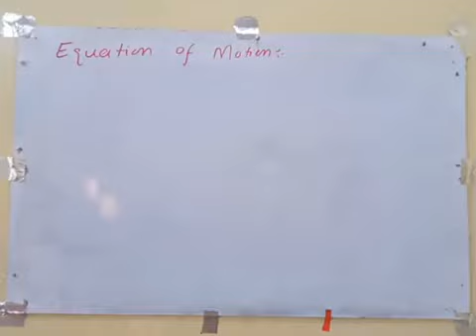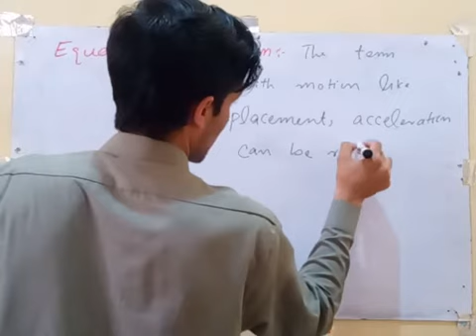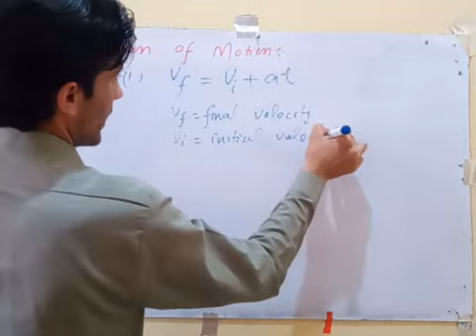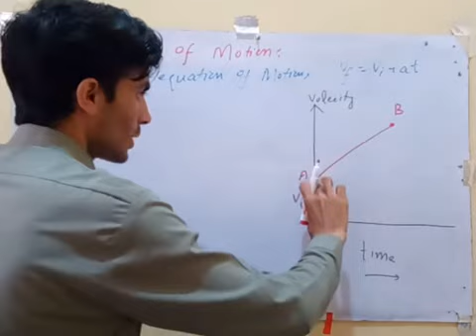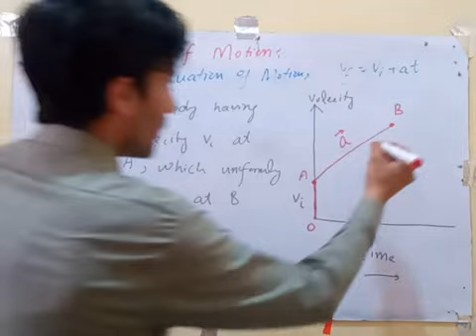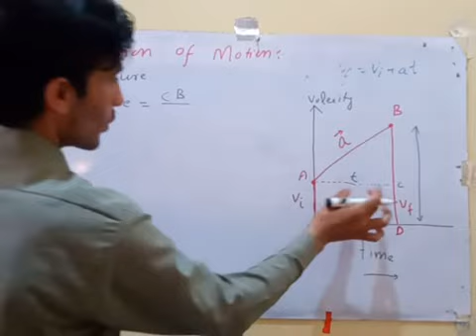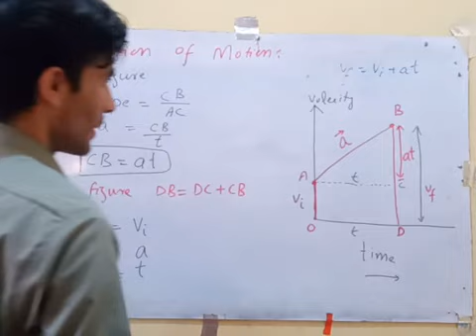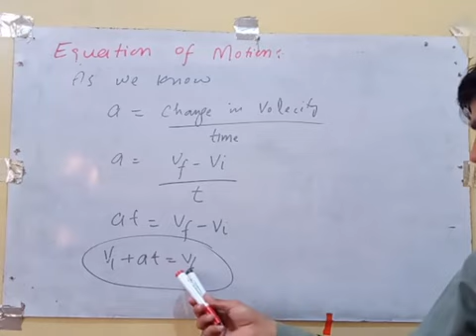Physics class 9th chpter 2 kinematics